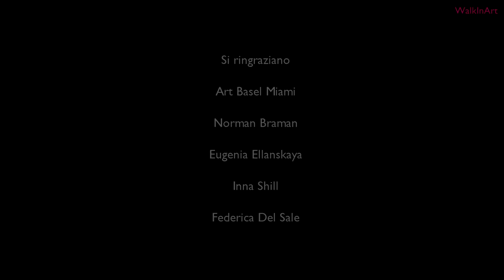Art Basel Miami 2018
Dal 6 dicembre 2018, la settimana più glam dell'arte moderna e contemporanea al mondo: Art Basel Miami, giunta alla sua diciassettesima edizione nella versione di South Beach.
Anche quest'anno, la lista degli espositori è sterminata: 268 gallerie da 35 paesi da ogni continente. Gli artisti in mostra sono oltre quattromila. Nel contesto del rinnovato Convention Center, la fiera sarà come sempre suddivisa in sezioni.
Il settore principale vede la partecipazione di 198 tra le più importanti gallerie al mondo. Dieci le gallerie italiane presenti.